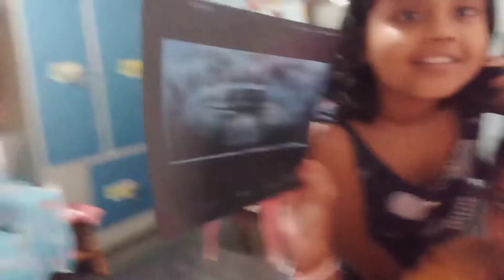সকাল টা কেটে গেল মেয়ের সেবা যত্নে